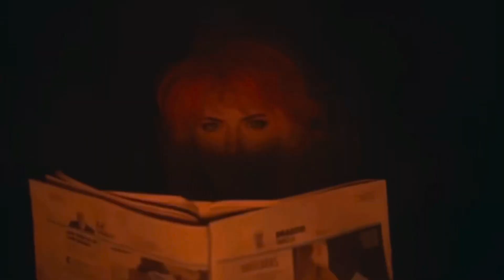Hard Blues Trio é Blues-Rock do Rio Grande do Sul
Contrate agora para shows em todo Brasil. 🇧🇷

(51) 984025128